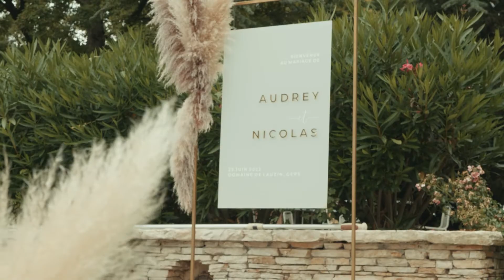Vidéo de Mariage Toulouse - Mariage d'Audrey et Nicolas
Le Fabuleux mariage d'Audrey et Nicolas au Domaine de Lauzin (32)

Piflette Production
Vidéos de Mariage dans toute la France et dans le Monde